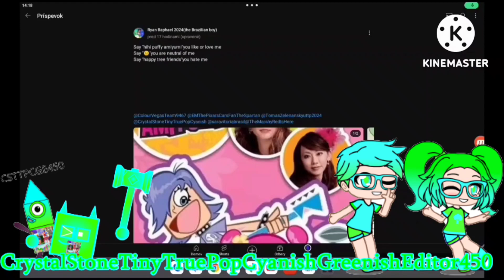Nick Jr. Seals Gets Interrupted 1 Year Remastered Add Round 489